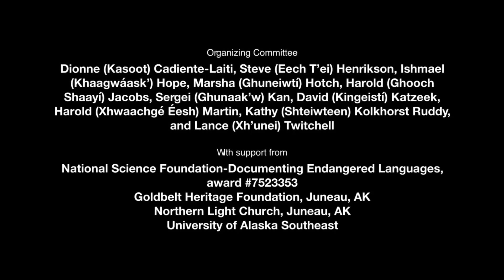#10 SOK 2015, About the making of the film Anash & The Legacy Of The Sun-Rock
ANASH & THE LEGACY OF THE SUN-ROCK (FILM)
Presented by Carol Geddes.